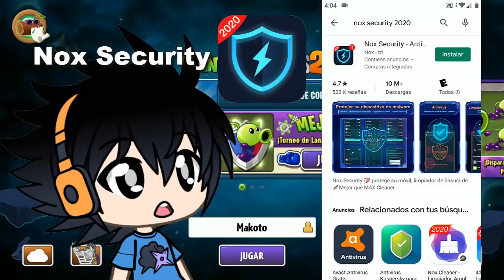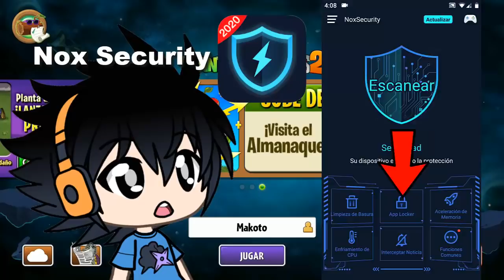MENTA INVERNAL EN LA ZONA DEL INFINITO - Plants vs Zombies 2